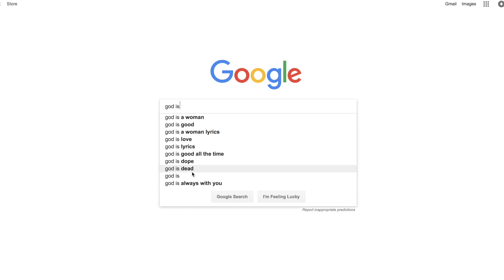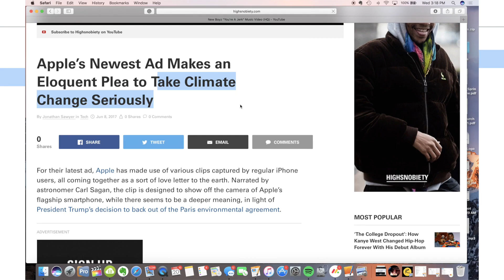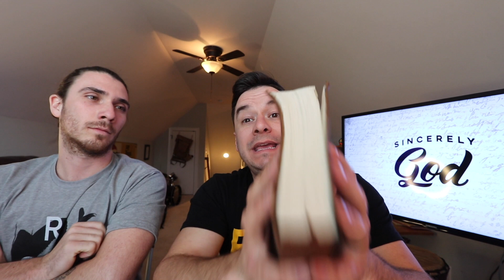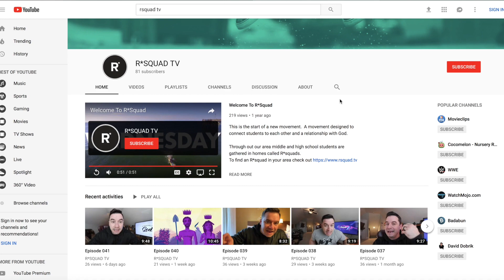Episode 042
We are continuing to look at the importance of the Bible in our lives.

Don't forget to check us out on rsquad.tv